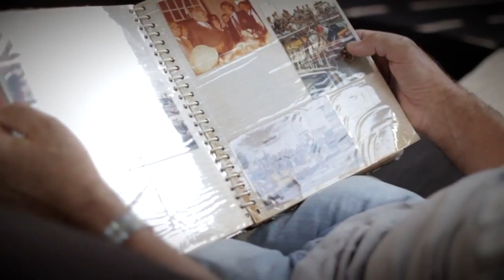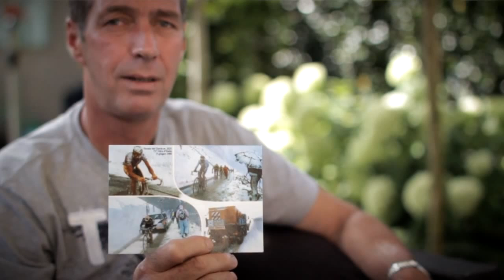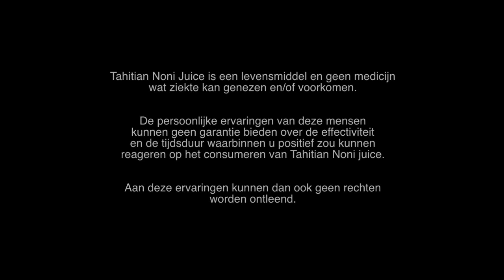Johan van der Velde Tahitian Noni Ambassadeur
Wielerlegende Johan van der Velde won 3 keer de Giro d'Italia. Hij won de Dauphiné Libéré en werd 3de in de Tour de France.
Als ambassadeur van Morinda vertelt hij over de uitstekende effecten die Tahitian Noni van Morinda zowel op hemzelf, zijn schoonzoon (baanwielrenner) als zijn kleinkinderen heeft.